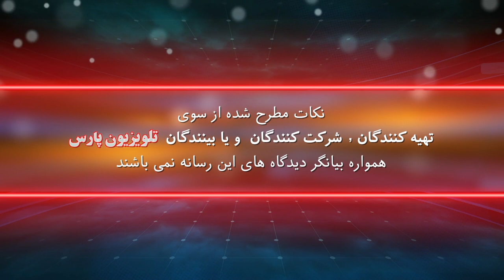بازشناسی باورها با ایمانن سلیمانی امیری